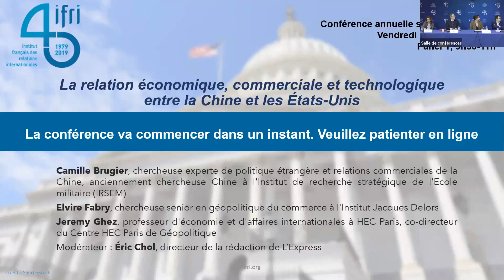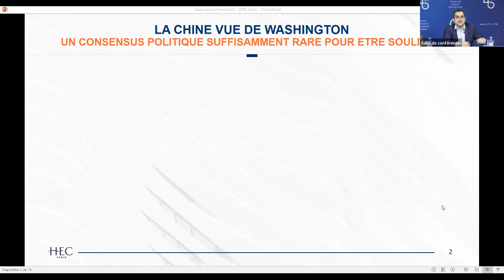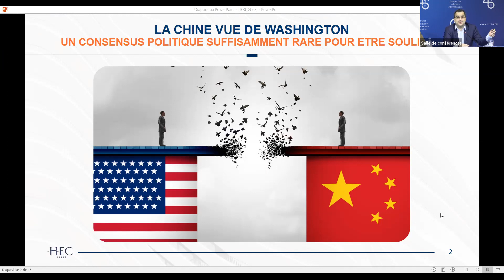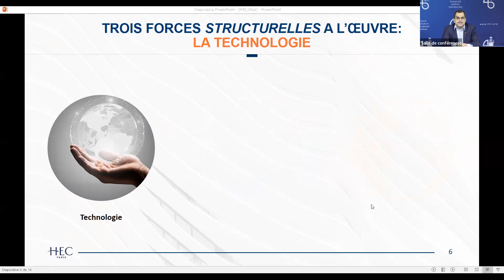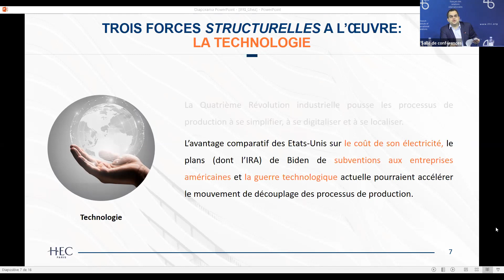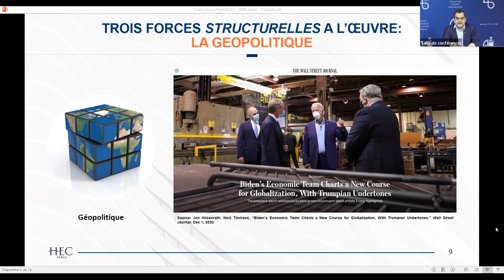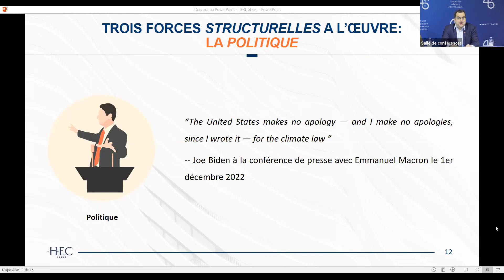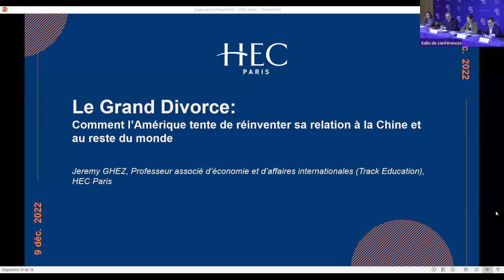La relation économique, commerciale et technologique entre la Chine et les Etats-Unis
Conférence annuelle du Programme États-Unis de l'Ifri, dirigé par Laurence Nardon, le 9 décembre 2022 à l'Ifri.

Panélistes :
- Camille Brugier, chercheuse experte de politique étrangère et relations commerciales de la Chine, anciennement chercheuse Chine à l'Institut de recherche stratégique de l'Ecole militaire (IRSEM).

- Elvire Fabry, chercheuse senior en géopolitique du commerce à l'Institut Jacques Delors.

- Jeremy Ghez, professeur d'économie et d'affaires internationales à HEC Paris, co-directeur du Centre HEC Paris de Géopolitique.

Modérateur : Éric Chol, directeur de la rédaction de L’Express